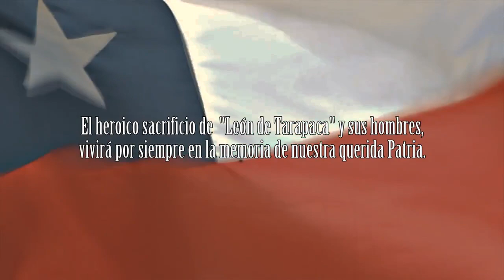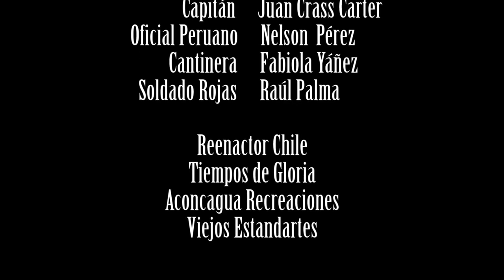SITIADOS, La muerte de Eleuterio Ramírez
27 de Noviembre 1879
Asediados por el Ejército Peruano, el Comandante Eleuterio Ramírez Molina herido en una pierna, la muñeca y el pecho, ordena la retirada, parapetándose en un caserío de Tarapacá.
El Comandante Eleuterio Ramírez y el resto de sus fuerzas fueron masacradas por el Ejército Peruano.
El heroico sacrificio de el "León de Tarapacá" y sus hombres, vivirá por siempre en la memoria de nuestra querida Patria.